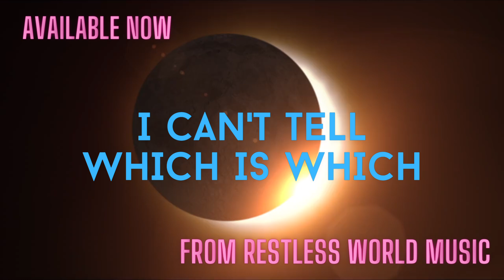Available Now: "I Can't Tell Which is Which"